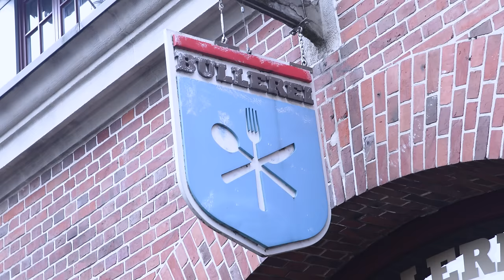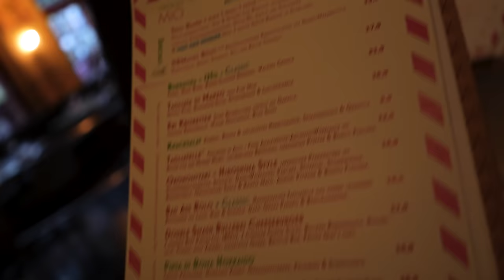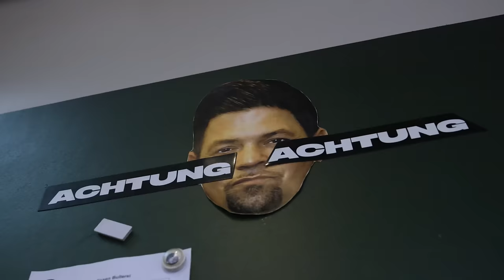Was kann Tim Mälzers neuer Smash-Burger?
Zum dritten Mal zu Gast in der "Bullerei" von Tim Mälzer. Das Gourmet Restaurant in Hamburg, hat einen neuen Smash Burger im Programm. Ich habe Ihn getestet und sage euch was er kann!

Meine Produkte:
Saftig-Shop.de
Code: Holle10
Bullerei
Adresse: Lagerstraße 34b, 20357 Hamburg
Gute Arbeiter:
Feinschnitt, Finales Video: Filmjohann